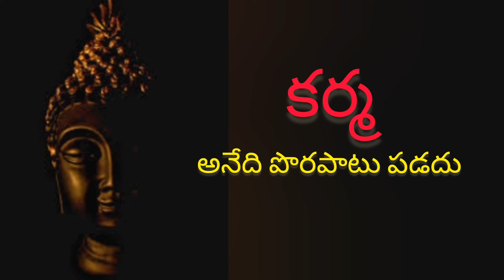కర్మ అనేది పొరపాటు పడదు సమయం కోసం వేచి చూస్తుంది